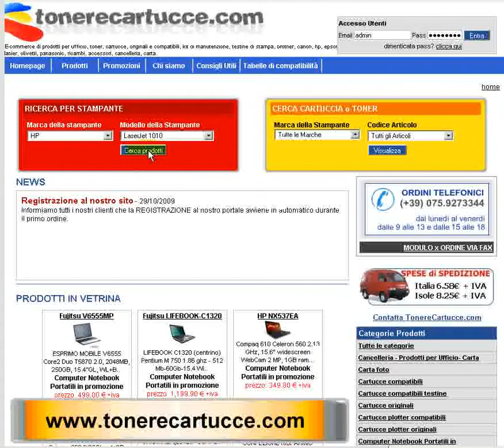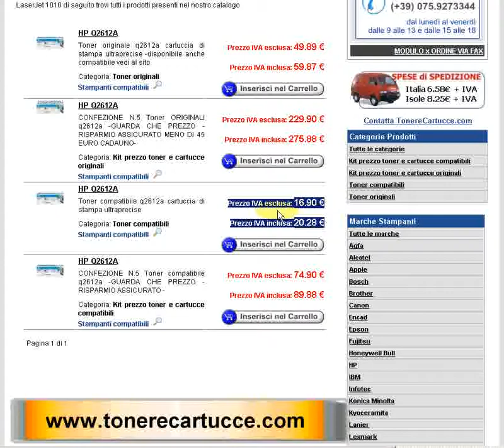Toner HP Q2612a laserjet 1010 1020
trova qui tutti i migliori prezzi ed offerte per toner hp q2612a.

ordina oggi il tuo toner hp q2612a e ricevilo domani con consegna direttamente nel tuo ufficio.